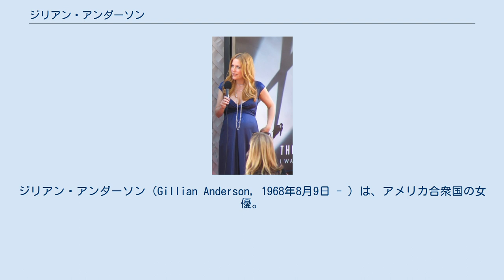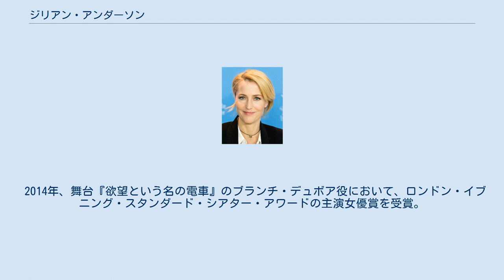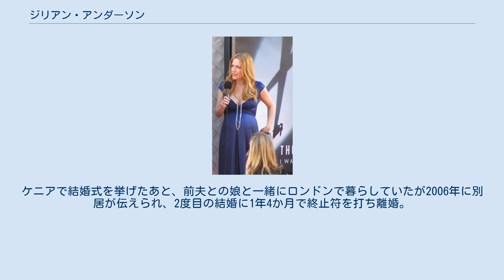ジリアン・アンダーソン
ジリアン・アンダーソン（Gillian Anderson, 1968年8月9日 - ）は、アメリカ合衆国の女優。
日本においては、『X-ファイル』のFBI捜査官ダナ・スカリー (Dana Scully) 役で有名である。
 イギリス系・アイルランド系の両親のもと、3人兄弟のうちの1人として、イリノイ州の都市シカゴに生まれる。
出生直後に家族でプエルトリコに移り、15か月間の滞在ののちに英国はロンドンに転住。
11歳のときにミシガン州南西部の都市グランド・ラピッズに移る。
 自らの英国系としての背景とアイルランド訛りの英語もあり、アメリカ中西部という土地における疎外感と同時にこの土地に対する反骨心を旺盛に抱いた、強固な意志と反抗的な態度を持った少女であったという。
アイルランド訛りの英語を度々からかわれた事もあり、次第に中西部方言を身につけた。
現在でもインタビューの際に中西部方言とイギリス英語を使い分けている。
1980年代の始め頃には鼻ピアスを開けたり様々な色に染髪をするなどしていたという。
 高校の頃から演じる事に興味を持つようになる。
もともとは海洋生物学者を志していたが、17歳を過ぎてからグランド・ラピッズの劇場などでオーディションを受け、いくつかの役を得た。
デュポール大学で演劇の学士号を取得。
オフ・ブロードウェイで舞台活動（『不在の友人たち』でシアター・ワールド賞受賞）を続ける中、『X-ファイル』のオーディションを受け、300人の応募の中からダナ・スカリー役に選ばれる。
 1997年には、アニメシリーズ『ザ・シンプソンズ』で、デイヴィッド・ドゥカヴニーと共に『X-ファイル』のスカリー捜査官役で声のゲスト出演をしている。
またスタジオジブリのアニメ作品『もののけ姫』の北米版においてモロ（山犬の母神）の声を担当した。
 2014年、舞台『欲望という名の電車』のブランチ・デュボア役において、ロンドン・イブニング・スタンダード・シアター・アワードの主演女優賞を受賞。
 2021年、テレビドラマシリーズ『ザ・クラウン』にて第78回ゴールデングローブ賞助演女優賞を受賞した。
 『X-ファイル: 真実を求めて』公開初日。
次男を妊娠したアンダーソン（2008年7月25日） 1994年にテレビ業界で美術監督として働くエノール・クラウド・クロックと結婚し、翌1995年に長女を出産したが、1999年に離婚。
 2002年に参加したサファリツアーをきっかけにフォトジャーナリストのジュリアン・オザーンと知り合い、数か月後に婚約、2004年12月に結婚。
ケニアで結婚式を挙げたあと、前夫との娘と一緒にロンドンで暮らしていたが2006年に別居が伝えられ、2度目の結婚に1年4か月で終止符を打ち離婚。
 その後、ビジネスマンのマーク・グリフィスと交際し、2006年11月初めに長男を出産。
予定日よりも3週間早く生まれ、NICUに入っていたため、出産の発表が遅れた。
2008年に、ロンドンの病院で次男を出産。
2012年にマーク・グリフィスとも別れている。